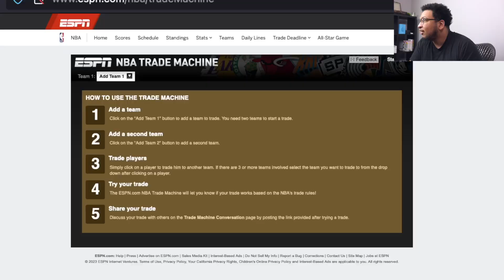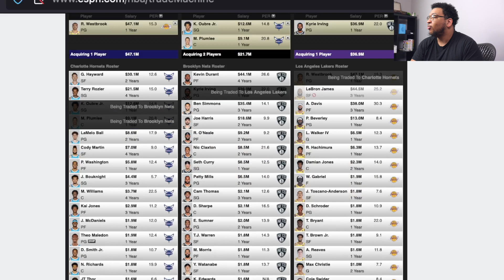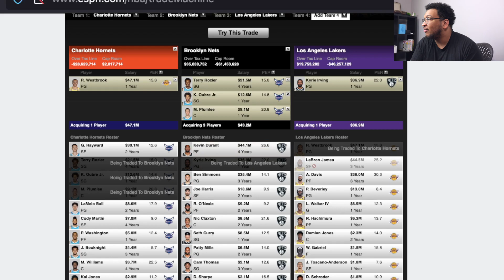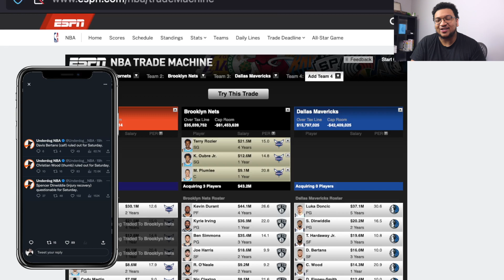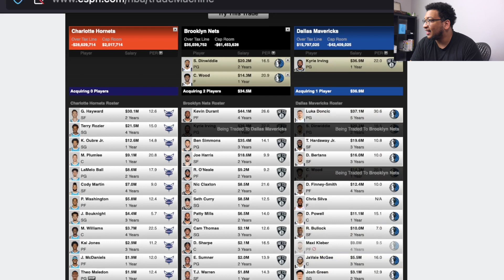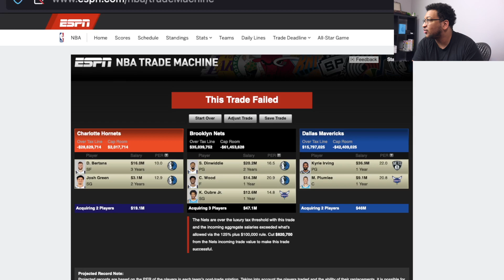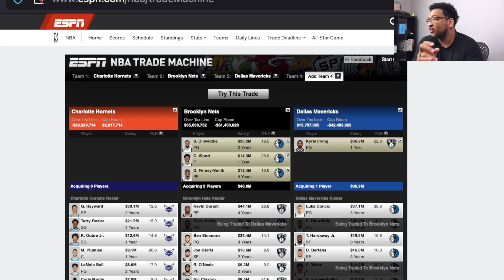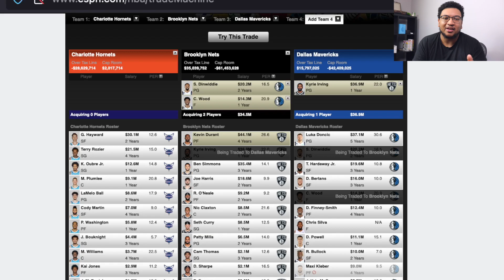The Charlotte Hornets Need To Be In The Mix For Kyrie Irving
The Charlotte Hornets need to be in the mix for Kyrie Irving. But not in the way you are thinking. It does not make sense for the Hornets to trade for Kyrie but it does makes sense for the Hornets to be the third team in a three team deal for Kyrie. If the Lakers are going for Kyrie, it would be in Mitch Kupchacks's best interest to be the third team in that deal. The Lakers don't have enough assets to get Kyrie on their on but the Hornets have enough to help sweeten the deal.